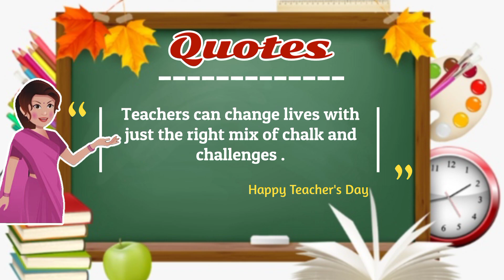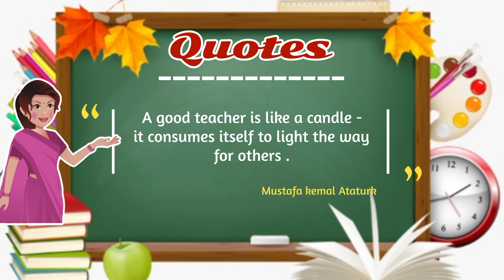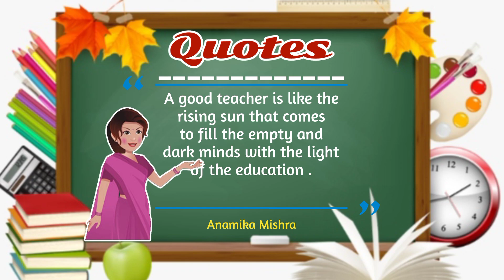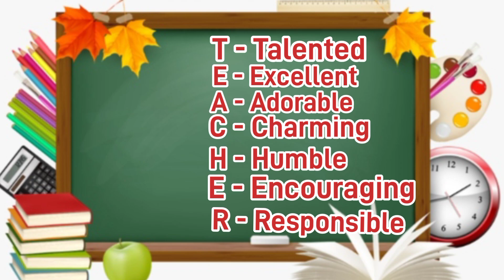Best Quotes on Teachers/Quotes about Teachers/Best 10 Quotes about Teachers/Quotes on Teachers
And Support